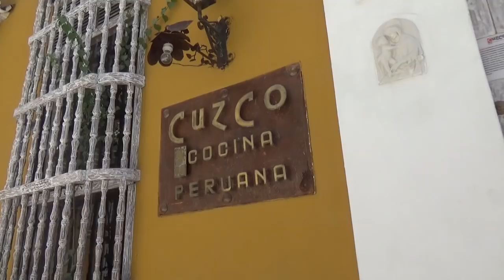Картагена - исторический испанский город в Колумбии, на Карибском побережье. Ему почти 500 лет.